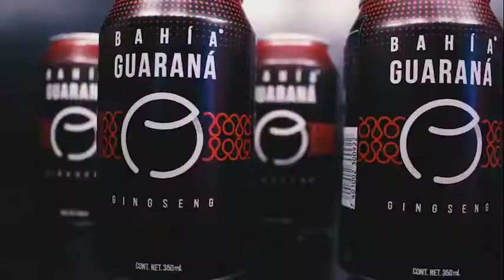AFTER MOVIE - BAHÍA GUARANÁ